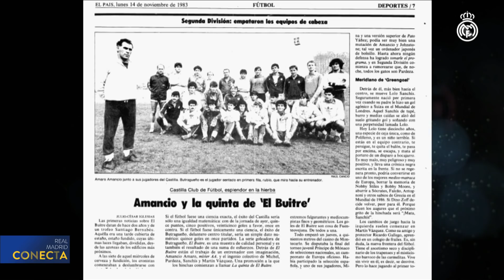Butragueño live on Real Madrid Conecta!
To mark 30 years since the fifth consecutive league title won by the Quinta del Buitre, Emilio Butragueño, Real Madrid's director of Institutional Relations, recalled that historic generation's best moments.